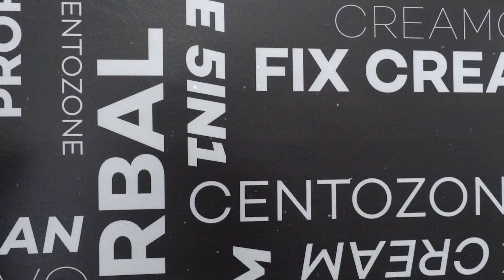Anatolian International 6. Yılında Daima Sizlerle